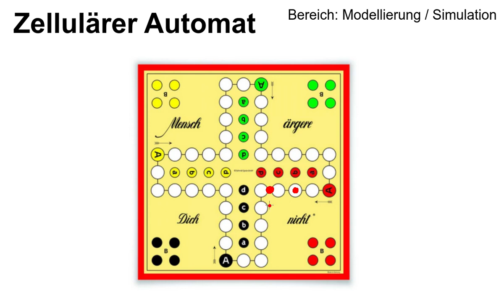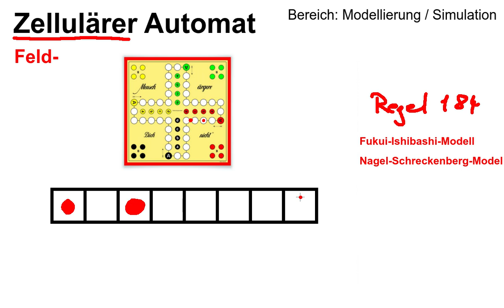Was ist ein Zellulärer Automat? (Grob)